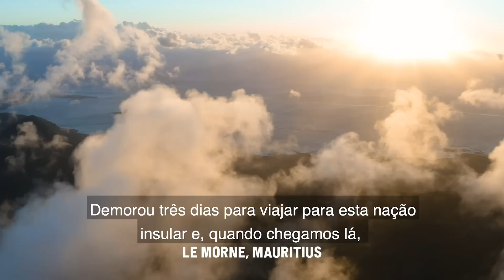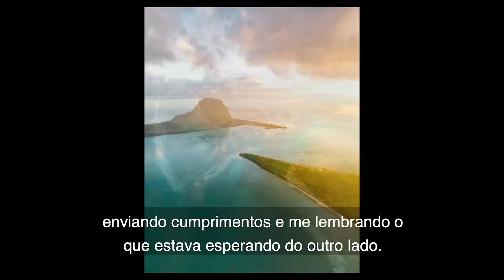Ilhas Mauricio - 70 Dias de Lockdown no Paraíso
Brayden Hall e Chelsea Mealo viajaram para explorar as Ilhas Mauricio mas acabaram presos nessa ilha paradisíaca por 70 dias, em um dos lockdowns mais rigorosos do mundo. O que fazer quando a natureza está tão perto mas tão longe?